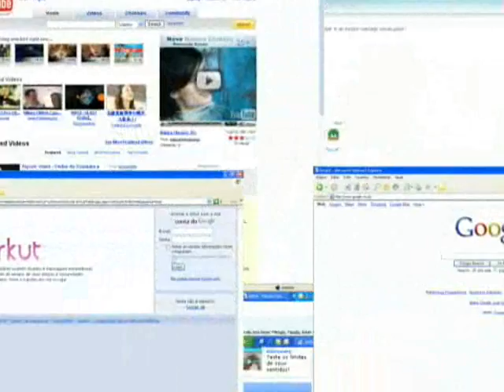2 Bloco - Luau de Verão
2 Bloco - Luau de Verão